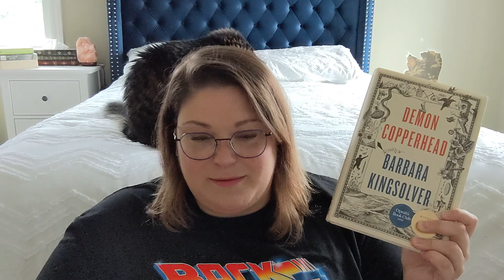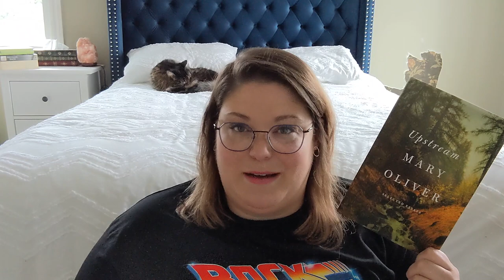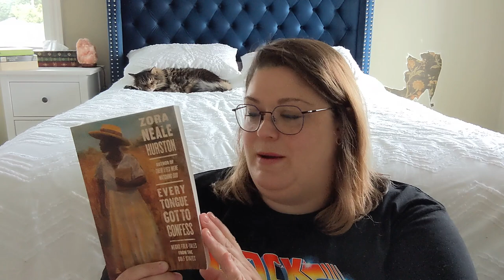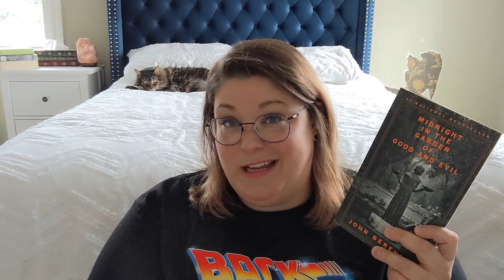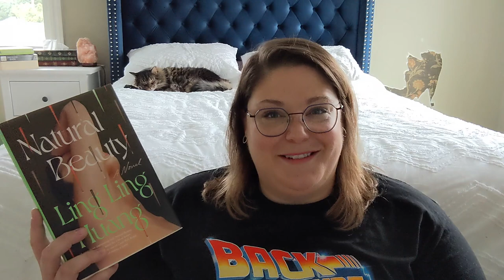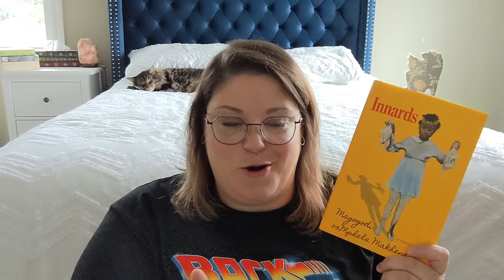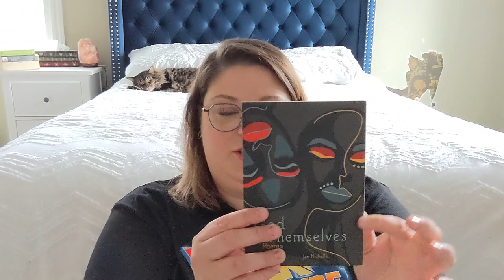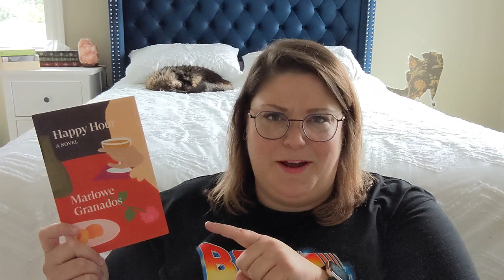My American Road-Trip Book Haul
Who's coming with next summer?